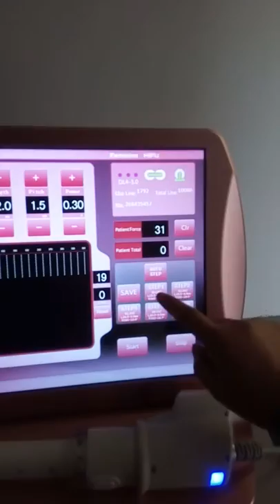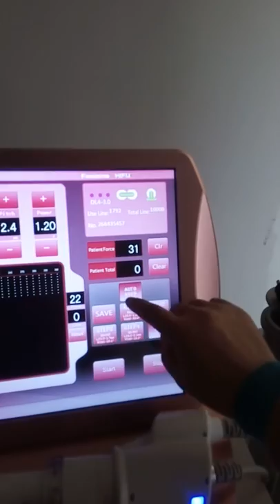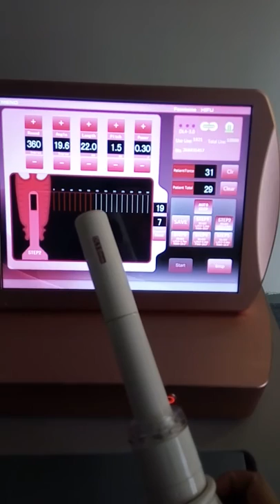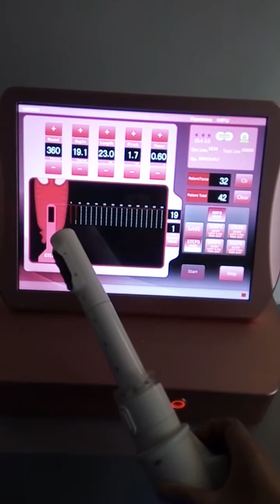vaginal HIFU video